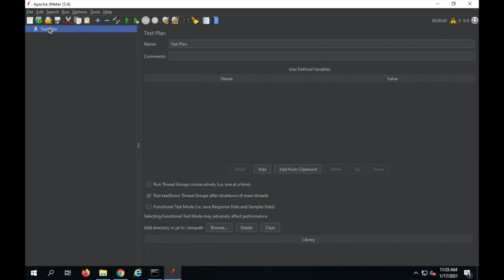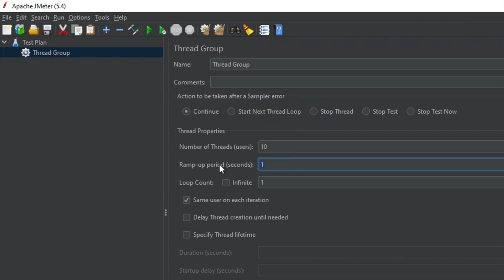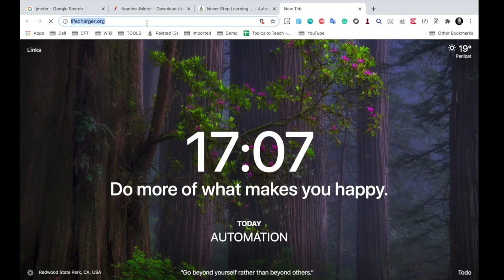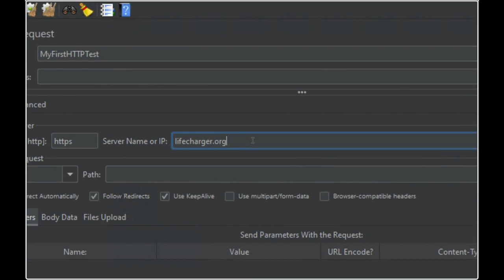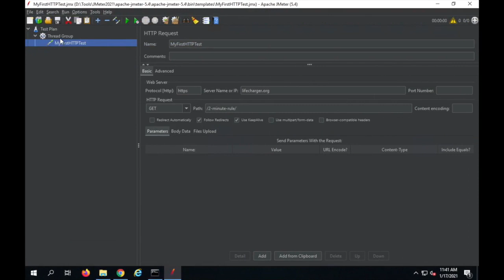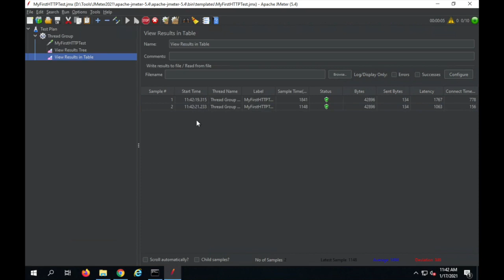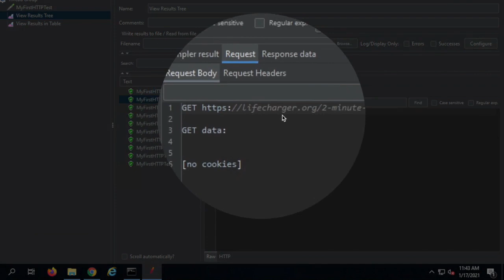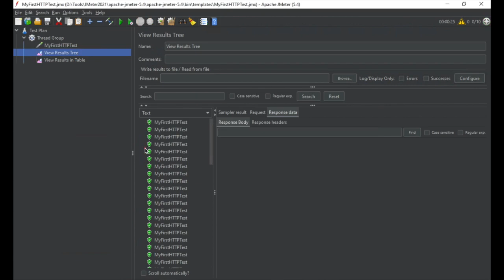4 | JMeter | First Test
Step 1 - Start JMeter
Step 2 - Create a TestPlan
Step 3 - Create a Thread Group (Users)
Step 4 - Add a Sampler (HTTP)
Step 5 - Add Listeners
Step 6 - Run the Test

Raghav